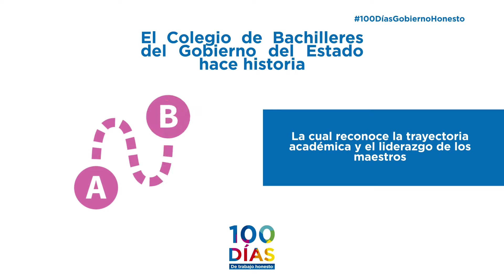100 días de trabajo honesto, Bachilleres.